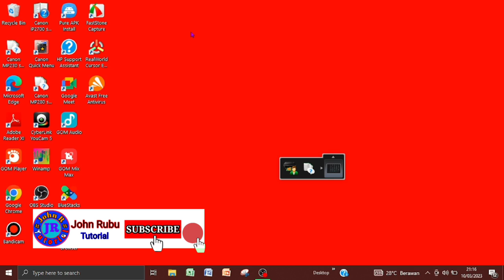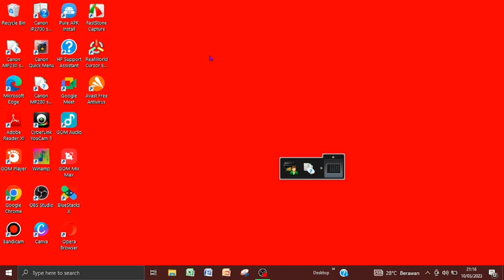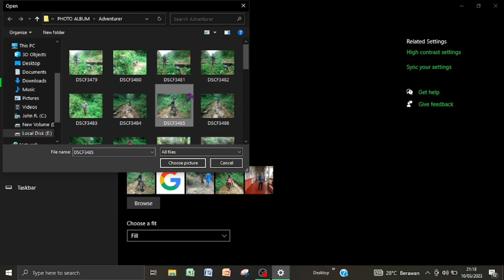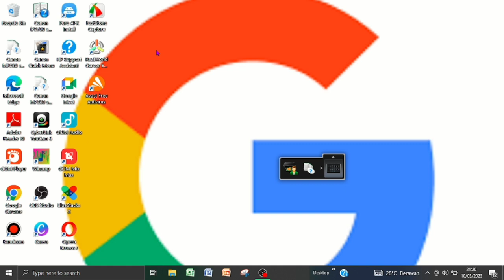CARA GANTI LATAR LAPTOP & KOMPUTER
Kita bisa variasikan tampilan latar laptop/komputer kita. Video ini akan sangat berguna bagi kita yang ingin selalu memvariasikan latar baik di laptop dan juga komputer kita.

@John Rubu Tutorial

@John Rubu Tutorial